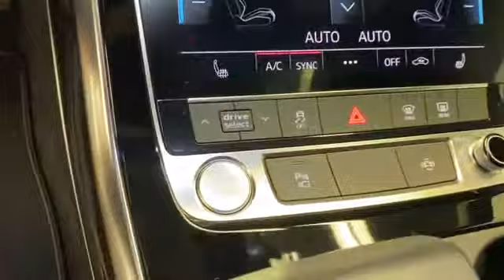Used 2019 Audi Q8 Premium Levelland, Wolfforth, Midland, Plainview, Lubbock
2019 Audi Q8 Premium WA1AVAF15KD011318 Video

This 2019 Audi Q8 Premium WA1AVAF15KD011318 is full of phenomenal features such as: